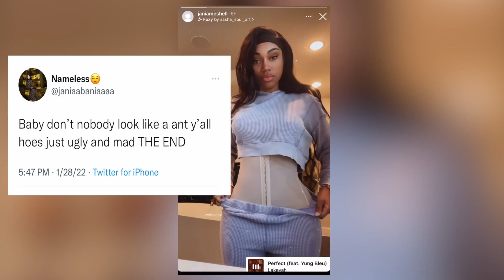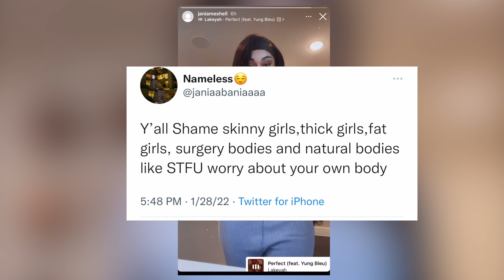DDG C@ught‼️Jania surgery BOTCHED🥴 Joel confirms he’s back with…😳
All videos included are for reaction purposes.